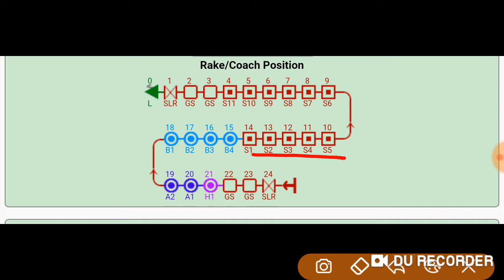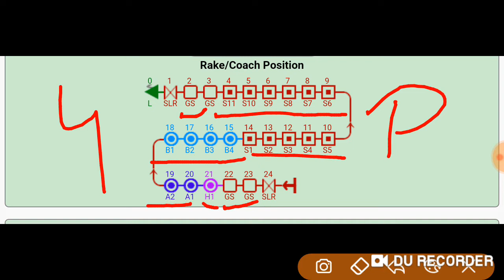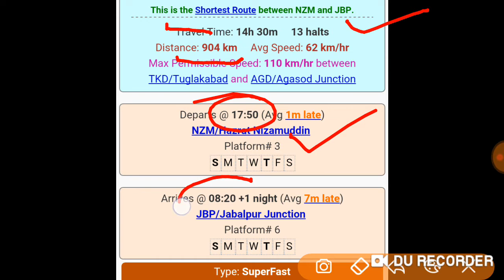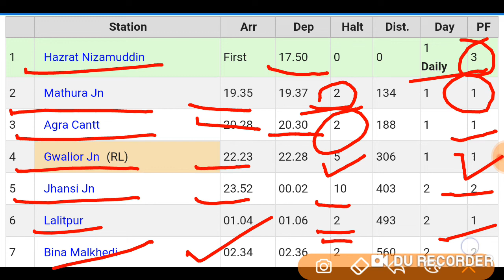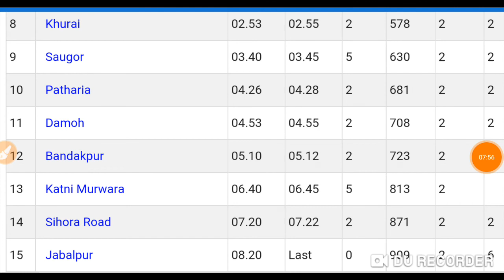22182 निजामुद्दीन जबलपुर सुपरफास्ट एक्सप्रेस nizamuddin jabalpur superfast express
22181 जबलपुर  निजामुद्दीन सुपरफास्ट एक्सप्रेस jabalpur nizamuddin  superfast express